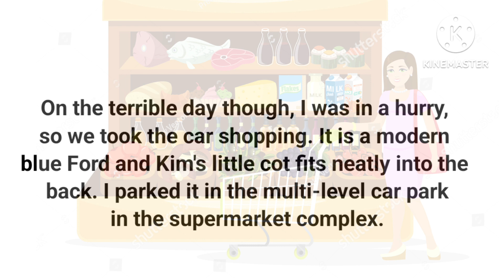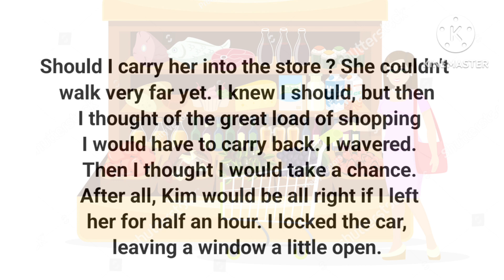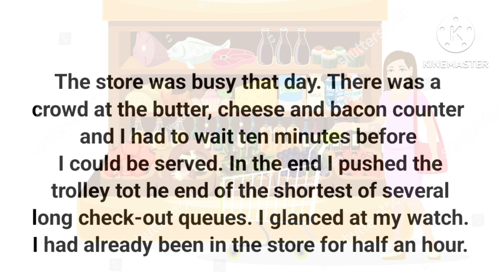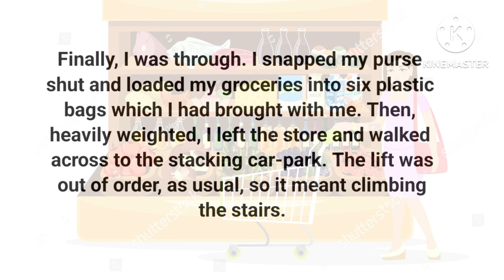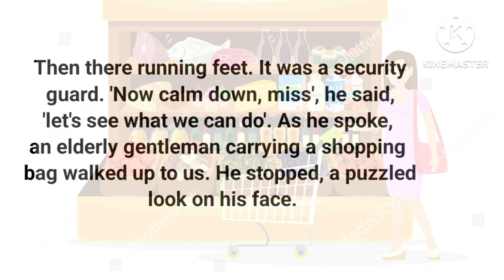Learn English through story 👍improve your english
Learn English through story 👍improve your englishLearn English through stories"Legacy of Light: A Father's Wisdom"easyengiisn
audiobookLearning English through stories is Easy, Enjoyable,
and Effective.
We are here to help you improve your English skills!
Join us on our channel as we invite you into the
enchanting world of unforgettable stories.
advancing your English skills. So, let's embark on this
magical adventure of language mastery!
An interesting story will hold your attention for a
longer time than an ordinary English book. The
engaging storyline makes you focus on each word,
which will help you learn and remember new words
naturally, without restraint.
In the form of audiobooks, you also practice listening
comprehension ability. The narrator's voice will
slowly come into your daily life.
And finally, this is also an opportunity for you to
expand your knowledge of the world as well as take
steps to develop emotional intelligence.
enchanting world of learning English!
EnglishListening Practice
Learn English
YOUR QUERRY
How can I speak fluent English in 30 days?
How can l improve my English fluency?
What are 5 ways to improve your speaking skills?
How can l improve my vocabulary?learn
How can I learn newwords daily?
What are impressive words?
What are the 4 types of vocabulary?
What is English speaking skills?
What are the skills of reading?
What is basic vocabulary?